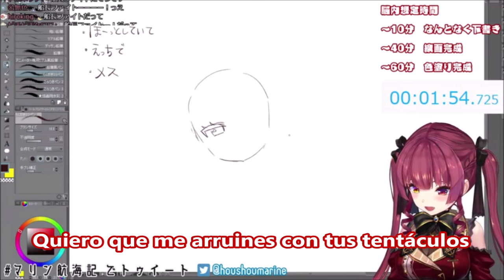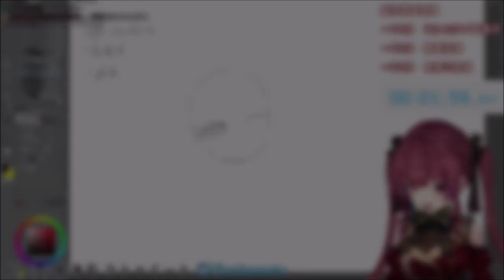[Hololive] Marine le pidió QUÉ a Ina?!?! (SUB ESP)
Marine es visitada por Ina mientras dibujaba, en ese momento, Marine le pidió algo de repente.

Si tienes alguna sugerencia de algún clip que quieras ver traducido hazmelo saber en los comentarios.